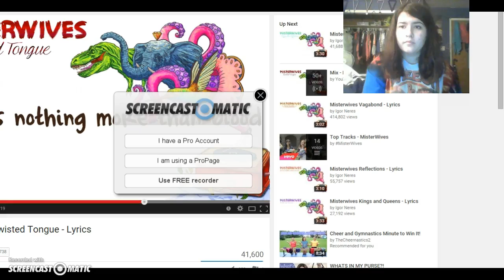Let's Play Smallworlds #16 Fourth of July!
Face cam! and taking you around town center during 4th of july! :)